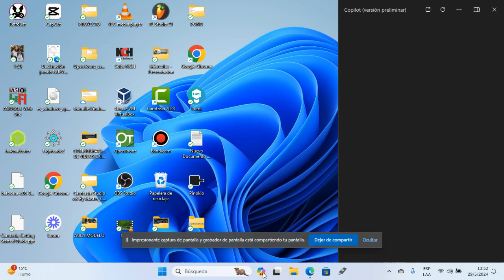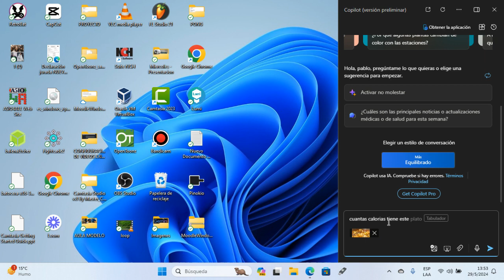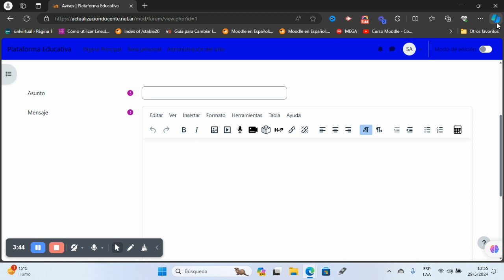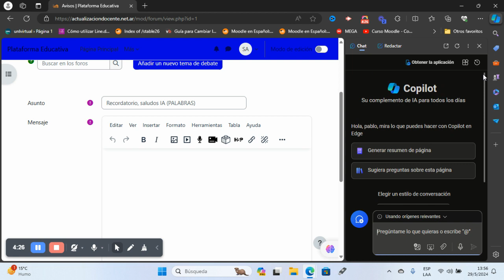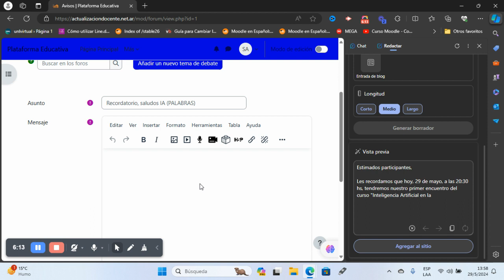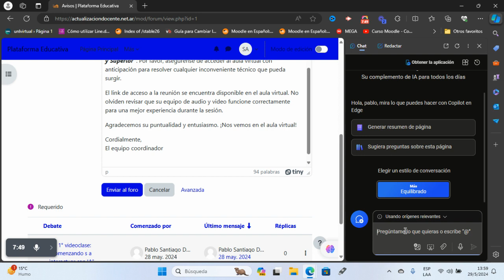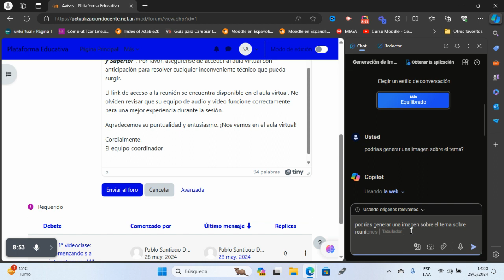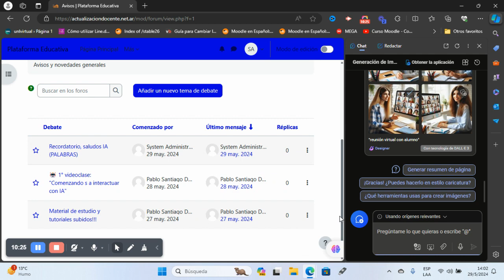Trucos y consejos de Copilot en Windows 11 y Edge que debes conocer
Configuración inicial de Copilot: Cómo empezar y personalizar tu experiencia.
🔹 Integración con Windows 11: Trucos para usar Copilot en tu día a día.
🔹 Optimización en Edge: Consejos para navegar de forma más eficiente.
🔹 Funciones ocultas: Descubre características que no sabías que existían.
🔹 Atajos y comandos: Ahorra tiempo con estos tips.